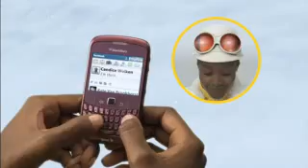The Now Network Commercial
Sprint Phone Service